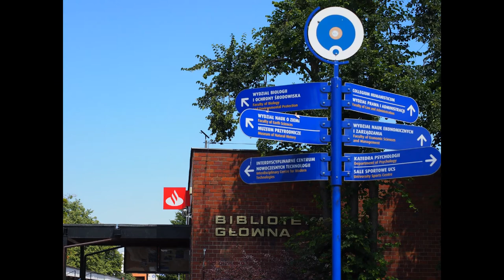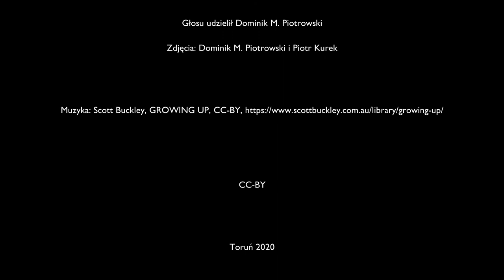Biblioteka Uniwersytecka w Toruniu - POPC, POWER, EODOPEN i DARIAH-PL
Film prezentuje w skrócie trzy duże projekty, w których uczestniczy Biblioteka Uniwersytecka w Toruniu. Są to „Ucyfrowienie zasobów akademickich regionu kujawsko-pomorskiego dla potrzeb nauki i dydaktyki całego kraju” "Universitas Copernicana Thorunensis in Futuro II – modernizacja Uniwersytetu Mikołaja Kopernika w ramach Zintegrowanego Programu Uczelni" - "moduł Biblioteka Uniwersytecka Nowej Generacji" a także "eBooks-On-Demand-Network Opening Publications for European Netizens"

Film sygnalizuje również udział Biblioteki UMK w pracach konsorcium DARIAH-PL które wspiera rozwój cyfrowej infrastruktury badawczej na potrzeby humanistyki i sztuki.

Film prezentowany był na Zjezdzie Koalicji Otwartej Edukacji, który miał miejsce w sieci w dniach 25-27 listopada 2020 r.

Skontaktuj się z nami, jesteśmy otwarci na współpracę!

Głosu udzielił: Dominik M. Piotrowski
Zdjęcia: Dominik M. Piotrowski i Piotr Kurek

CC-BY

Toruń 2020